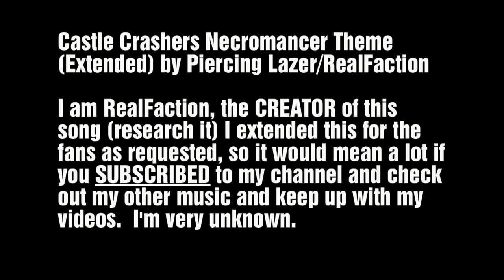Piercing Lazer - Simple Sight (Necromancer Theme) [Extended] | Castle Crashers OST